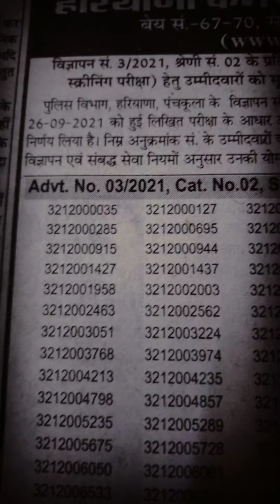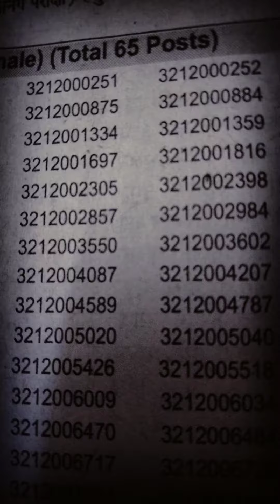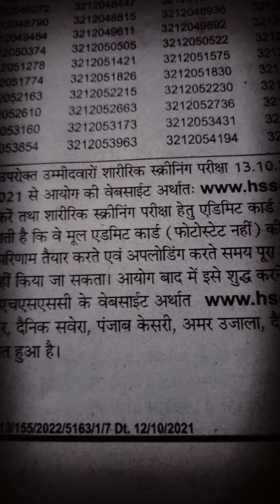हरियाणा कर्मचारी चयन आयोगविज्ञापन सँ.3/2021,श्रेणी सँ 02 के प्रति सब इंसपेक्टर परिणाम व स्क्रीनिंग